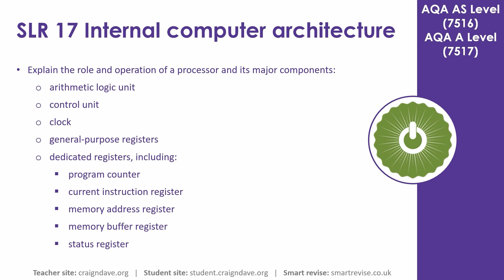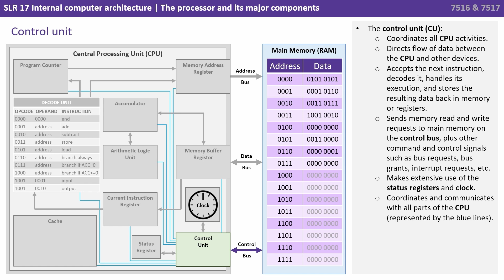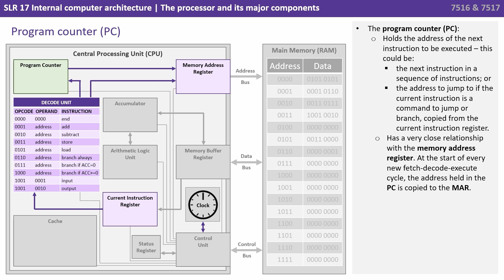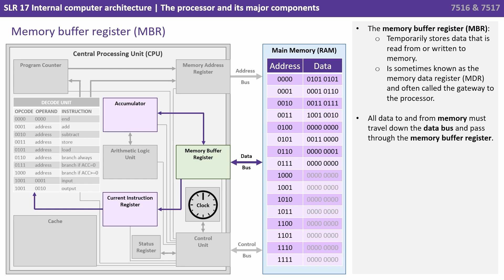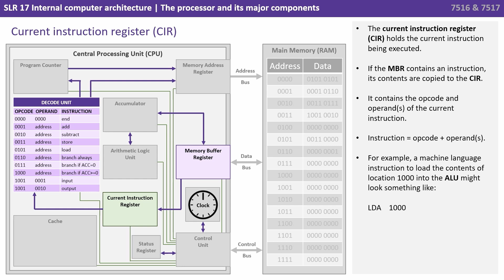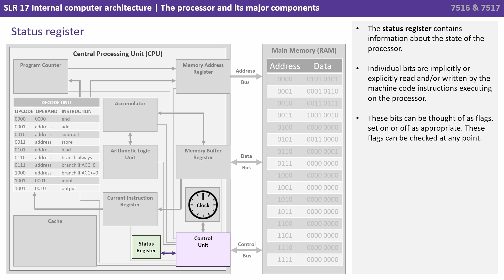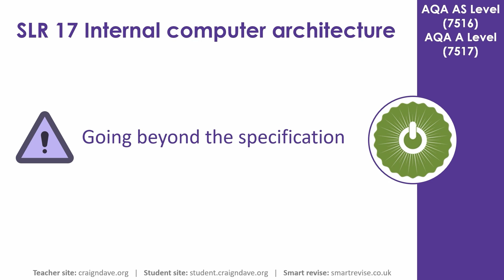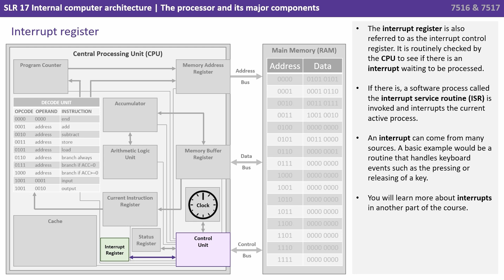116. AQA A Level (7516-7517) SLR17 - 4.7.3 The processor and its major components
AQA Specification Reference
AS Level 3.7.3.1
A Level 4.7.3.1

In this video we take the lid off a processor and explain the role and operation of its major components, including: ALU, Control unit, Clock and Registers.

Key question:

- What are the major components of a processor and what do they do?

00:00 The processor and it's major components
00:11 Intro
00:16 Main components of a computer
00:33 Internal structure of the CPU
00:49 Control unit
01:38 Program counter (PC)
02:29 Memory address register (MAR)
02:54 Memory buffer register (MBR)
03:23 Current instruction register (CIR)
04:17 Arithmetic logic unit (ALU)
04:50 General-purpose registers - Accumulator
05:26 Status register
05:56 Clock
06:21 Key question
06:33 Going beyond the specification
06:43 Other important components of the CPU
07:00 Decode unit
07:29 Interrupt register
08:05 Cache
08:56 Outro

Why do we disable comments? We want to ensure these videos are always appropriate to use in the classroom. However, we value your feedback, and are happy to consider amendments due to inaccuracies.

A level: AQA Specification Order
A level AQA: SLR17 Internal computer architecture